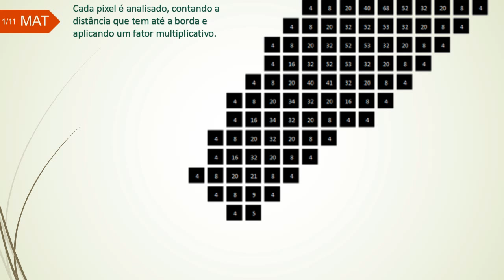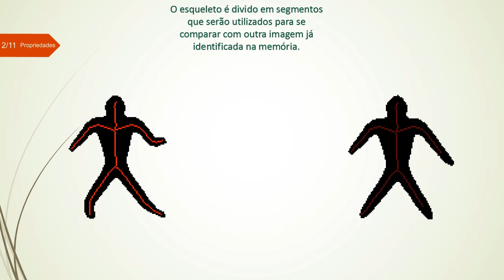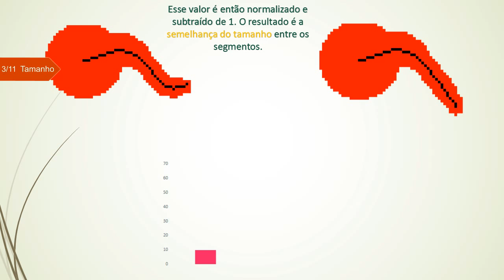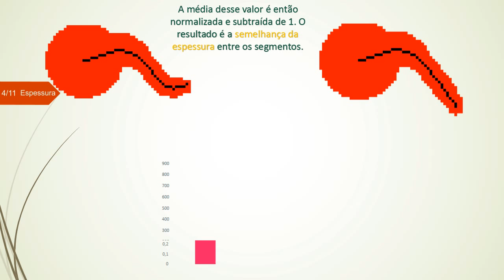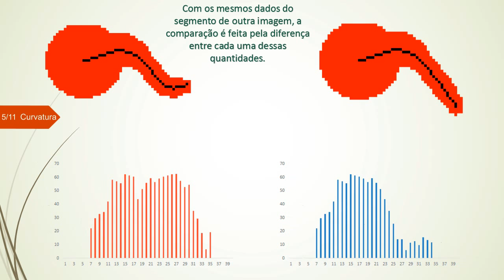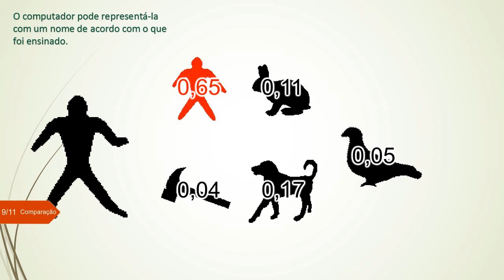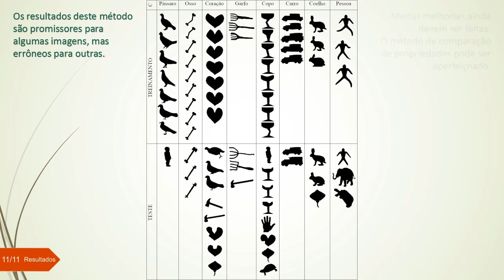Reconhecimento de imagens 2D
RECONHECIMENTO DE IMAGENS 2D UTILIZANDO MODELO ESTATÍSTICO DE FORMAS

Este projeto propõe um algoritmo original de assimilação gráfica e aplica isso ao reconhecimento de formas através das silhuetas dos objetos. Partindo do princípio de que imagens visualmente semelhantes possuem segmentos de esqueletos gráficos parecidos, a ideia principal é assimilar o esqueleto gráfico das imagens comparando seus segmentos com uma lista de classe com formas específicas.
Obteve-se um resultado final de 40,54% de acertos nos reconhecimentos testados, demonstrando certa ineficiência do algoritmo quando utilizado para o reconhecimento de imagens, porém, eficaz para a segmentação de imagens, podendo ter utilidade quando associado a outras técnicas.

RECOGNITION OF 2D IMAGES USING STATISTICAL MODEL OF FORMS

This project proposes a novel graph-matching algorithm and applies it to shape recognition based on object silhouettes. Considering that visually similar images have also similar skeleton graphs, the main idea is to match these skeleton graphs by comparing their segments with a specific shape class list.
The final result obtained was 40.54% matches in tested images recognition, showing that the algorithm isn't precise when used to recognize images but it's a good solution to fragment it and can be used associated with other techniques.